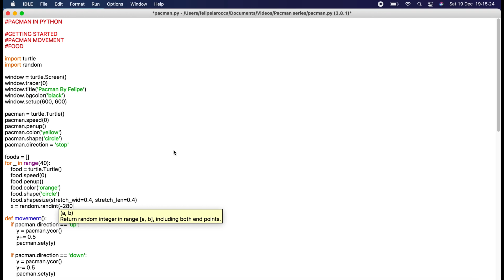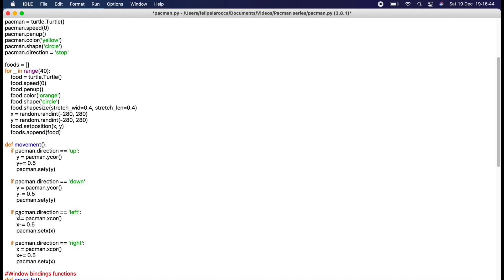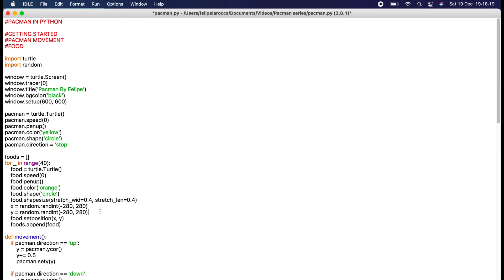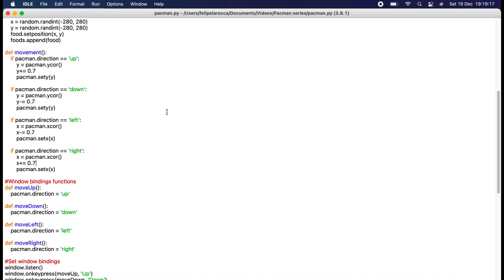How To Make Pac-Man In Python Turtle #3 | Python Projects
In this video I go through how to continue on making a python project. This python project is pac-man and I hope you enjoy.